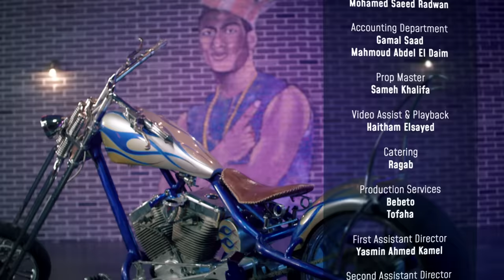Mohamed Ramadan - NUMBER ONE (Official Music Video) / محمد رمضان - نمبر وان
كلمات الاغنية

 انا في الساحه واقف لوحدي
 وانت وصحابك ليا باصين
 انا جمهوري واقف في ضهري
نمبر وان وانتوا عارفين
Number 1
مالك واقف خايف تعالى هنا شايفك سارح تايه وسطنا
لو كنتوا لما ولا بيهمنا هنسيطر و نغير الواقع
احذر يا طفولة الاسطورة معاك دخلك حياتك عملك ازعاج
عقلك في رأسك هتعرف خلاصك وان الى داسك كشافة عماك
Number 1
القمة هى طموحي و اختياري و النجاح بيحب يدق داري
جريوا لما سمعوا صوت عياري
Number 1
جريوا لما سمعوا صوت عياري اياك تفكر تسبق الفيراري
Number 1
معايا كل شئ مباح , طريقي سالك بالنجاح
اسطورة ماشية باكتساح
وكل قفل وله مفتاح
العب العب العب ولع لما شافني راح جري فلسع
اتحدي اي حد اسمع
كرباج كلامي نازل يلسع
Number 1